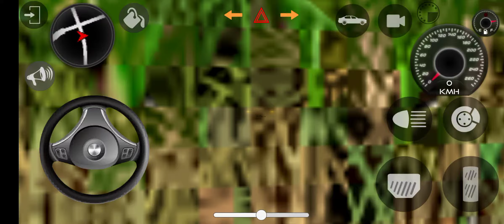Indian Car Simulator 3D || Black Modified Mahindra Thar || Gadi Wala Game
Indian theft auto
Indian theft auto simulator